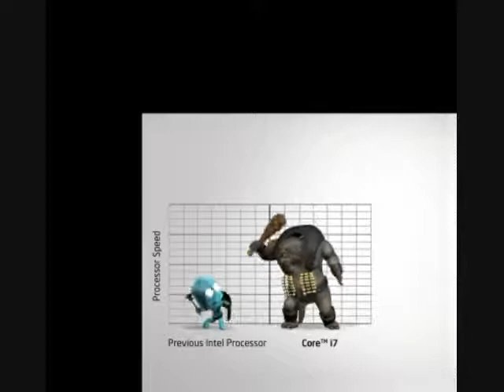Intel Ad Monster